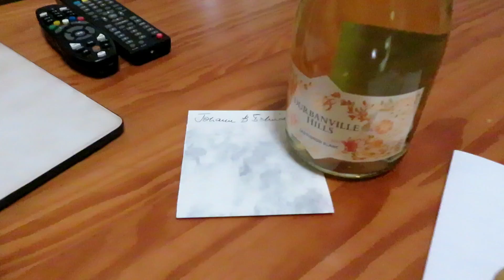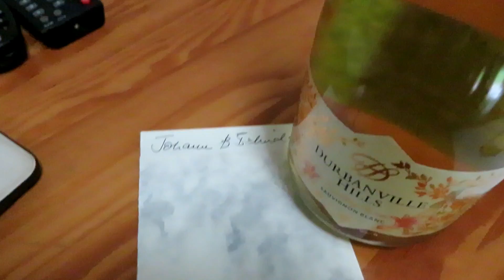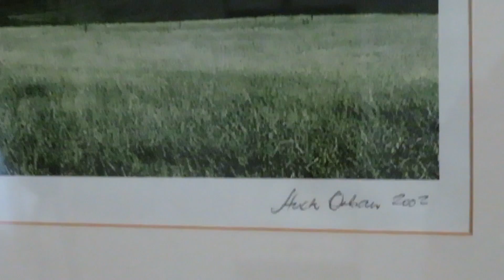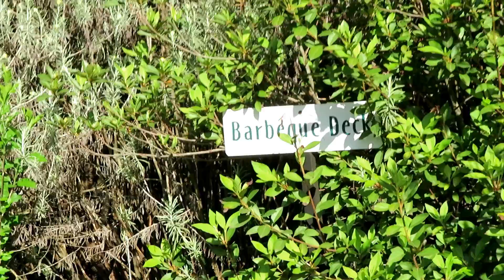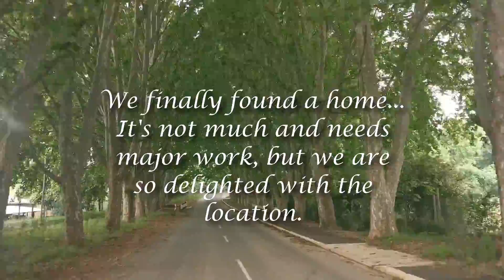We Found a Home | Underberg South Africa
Good morning,

We have been so busy driving back and forth to Underberg, I don't have any styling footage for you but we took some beautiful videos of our walk in the mountains whilst in Underberg. I'm sharing that with you today, plus some footage of the drive up to the house we have found.
Fingers crossed, all will work out with the sale, and we will be able to start renovations in January.